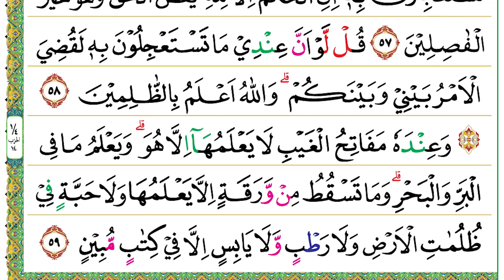Halaman 134 (Juz 07) Semaan Al Quran Al An’am Ayat 53 – 59 Syeikh Misyari Rasyid Al-’Afasi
Al An’am Ayat 53 – 59 :

وَكَذٰلِكَ فَتَنَّا بَعْضَهُمْ بِبَعْضٍ لِّيَقُوْلُوْٓا اَهٰٓؤُلَاۤءِ مَنَّ اللّٰهُ عَلَيْهِمْ مِّنْۢ بَيْنِنَاۗ اَلَيْسَ اللّٰهُ بِاَعْلَمَ بِالشّٰكِرِيْنَ
53. Wa każālika fatannā ba‘ḍahum biba‘ḍil liyaqūlū ahā'ulā'i mannallāhu ‘alaihim mim baininā, alaisallāhu bi'a‘lama bisy-syākirīn(a).
 Demikianlah Kami telah menguji sebagian mereka (yang kaya dan berkuasa) dengan sebagian yang lain (yang miskin dan menderita), sehingga mereka (yang kaya dan kufur itu) berkata, “Orang-orang semacam inikah (yang status sosialnya rendah) di antara kita yang diberi anugerah oleh Allah?” (Allah berfirman,) “Tidakkah Allah lebih mengetahui tentang mereka yang bersyukur (kepada-Nya)?”

وَاِذَا جَاۤءَكَ الَّذِيْنَ يُؤْمِنُوْنَ بِاٰيٰتِنَا فَقُلْ سَلٰمٌ عَلَيْكُمْ كَتَبَ رَبُّكُمْ عَلٰى نَفْسِهِ الرَّحْمَةَۙ اَنَّهٗ مَنْ عَمِلَ مِنْكُمْ سُوْۤءًاۢ بِجَهَالَةٍ ثُمَّ تَابَ مِنْۢ بَعْدِهٖ وَاَصْلَحَ فَاَنَّهٗ غَفُوْرٌ رَّحِيْمٌ
54. Wa iżā jā'akal-lażīna yu'minūna bi'āyātinā fa qul salāmun ‘alaikum kataba rabbukum ‘alā nafsihir-raḥmah(ta), annahū man ‘amila minkum sū'am bijahālatin ṡumma tāba mim ba‘dihī wa aṣlaḥa fa annahū gafūrur raḥīm(un).
 Apabila orang-orang yang beriman pada ayat-ayat Kami datang kepadamu, katakanlah, “Salāmun ‘alaikum (semoga keselamatan tercurah kepadamu).” Tuhanmu telah menetapkan sifat kasih sayang pada diri-Nya, (yaitu) siapa yang berbuat kejahatan di antara kamu karena kejahilan (kebodohan, kecerobohan, dorongan nafsu, amarah dan sebagainya), kemudian dia bertobat setelah itu dan memperbaiki diri, maka sesungguhnya Dia Maha Pengampun lagi Maha Penyayang.

وَكَذٰلِكَ نُفَصِّلُ الْاٰيٰتِ وَلِتَسْتَبِيْنَ سَبِيْلُ الْمُجْرِمِيْنَ ࣖ
55. Wa każālika nufaṣṣilul-āyāti wa litastabīna sabīlal-mujrimīn(a).
 Demikianlah Kami terangkan ayat-ayat Al-Qur’an secara terperinci (agar terlihat jelas jalan kebenaran) dan agar terlihat jelas (pula) jalan para pendurhaka.

قُلْ اِنِّيْ نُهِيْتُ اَنْ اَعْبُدَ الَّذِيْنَ تَدْعُوْنَ مِنْ دُوْنِ اللّٰهِ ۗ قُلْ لَّآ اَتَّبِعُ اَهْوَاۤءَكُمْۙ قَدْ ضَلَلْتُ اِذًا وَّمَآ اَنَا۠ مِنَ الْمُهْتَدِيْنَ
56. Qul innī nuhītu an a‘budal-lażīna tad‘ūna min dūnillāh(i), qul lā attabi‘u ahwā'akum, qad ḍalaltu iżaw wa mā ana minal-muhtadīn(a).
 Katakanlah (Nabi Muhammad), “Sesungguhnya aku dilarang menyembah tuhan-tuhan yang kamu sembah selain Allah.” Katakanlah, “Aku tidak akan mengikuti keinginanmu. Jika berbuat demikian, sungguh tersesatlah aku, dan aku tidak termasuk orang yang mendapat petunjuk.”

قُلْ اِنِّيْ عَلٰى بَيِّنَةٍ مِّنْ رَّبِّيْ وَكَذَّبْتُمْ بِهٖۗ مَا عِنْدِيْ مَا تَسْتَعْجِلُوْنَ بِهٖۗ اِنِ الْحُكْمُ اِلَّا لِلّٰهِ ۗيَقُصُّ الْحَقَّ وَهُوَ خَيْرُ الْفٰصِلِيْنَ
57. Qul innī ‘alā bayyinatim mir rabbī wa każżabtum bih(ī), mā ‘indī mā tasta‘jilūna bih(ī), inil-ḥukmu illā lillāh(i), yaquṣṣul-ḥaqqa wa huwa khairul-fāṣilīn(a).
 Katakanlah (Nabi Muhammad), “Aku (berada) di atas keterangan yang nyata (kebenarannya, yaitu Al-Qur’an) dari Tuhanku, sedangkan kamu mendustakannya. Bukanlah kewenanganku (untuk menurunkan azab) yang kamu tuntut untuk disegerakan kedatangannya. Menetapkan hukum itu hanyalah hak Allah. Dia menerangkan kebenaran dan Dia pemberi keputusan yang terbaik.”

قُلْ لَّوْ اَنَّ عِنْدِيْ مَا تَسْتَعْجِلُوْنَ بِهٖ لَقُضِيَ الْاَمْرُ بَيْنِيْ وَبَيْنَكُمْ ۗوَاللّٰهُ اَعْلَمُ بِالظّٰلِمِيْنَ
58. Qul lau anna ‘indī mā tasta‘jilūna bihī laquḍiyal-amru bainī wa bainakum, wallāhu a‘lamu biẓ-ẓālimīn(a).
 Katakanlah (Nabi Muhammad), “Seandainya ada padaku (kewenangan untuk menurunkan) apa (azab) yang kamu minta agar disegerakan kedatangannya, tentu selesailah segala perkara antara aku dan kamu.” Allah lebih mengetahui tentang orang-orang yang zalim.

۞ وَعِنْدَهٗ مَفَاتِحُ الْغَيْبِ لَا يَعْلَمُهَآ اِلَّا هُوَۗ وَيَعْلَمُ مَا فِى الْبَرِّ وَالْبَحْرِۗ وَمَا تَسْقُطُ مِنْ وَّرَقَةٍ اِلَّا يَعْلَمُهَا وَلَا حَبَّةٍ فِيْ ظُلُمٰتِ الْاَرْضِ وَلَا رَطْبٍ وَّلَا يَابِسٍ اِلَّا فِيْ كِتٰبٍ مُّبِيْنٍ
59. Wa ‘indahū mafātiḥul-gaibi lā ya‘lamuhā illā huw(a), wa ya‘lamu mā fil-barri wal-baḥr(i), wa mā tasquṭu miw waraqatin illā ya‘lamuhā wa lā ḥabbatin fī ẓulumātil-arḍi wa lā raṭbiw wa lā yābisin illā fī kitābim mubīn(in).
 Kunci-kunci semua yang gaib ada pada-Nya; tidak ada yang mengetahuinya selain Dia. Dia mengetahui apa yang ada di darat dan di laut. Tidak ada sehelai daun pun yang gugur yang tidak diketahui-Nya. Tidak ada sebutir biji pun dalam kegelapan bumi dan tidak pula sesuatu yang basah atau yang kering, melainkan (tertulis) dalam kitab yang nyata (Lauh Mahfuz).